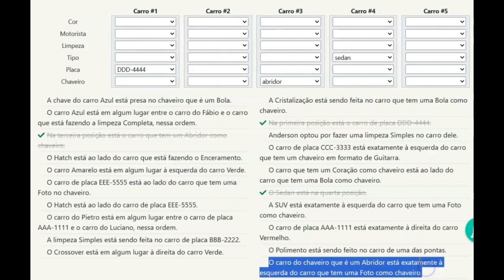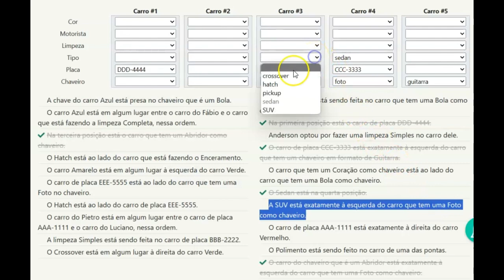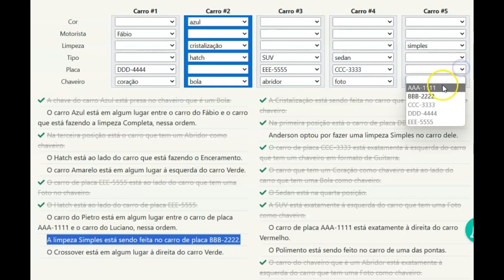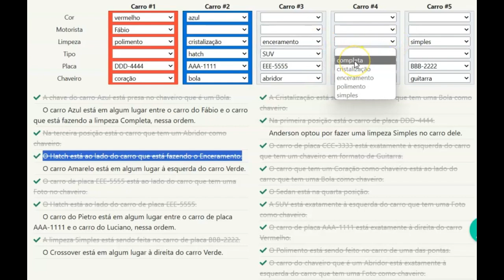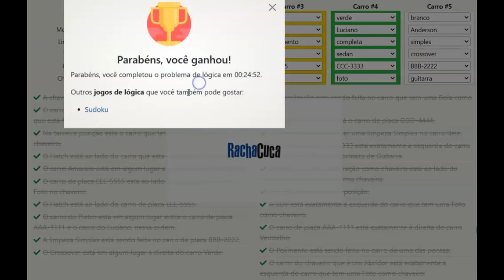Racha Cuca Lava Rápido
Este é um problema de lógica classificado como "Nível Médio" pelo site rachacuca.com.br.

O problema "Lava Rápido" é um desafio de raciocínio lógico, do gênero conhecido como "Teste de Einstein".

Este quebra-cabeça estimulante vai testar seu pensamento crítico e sua habilidade de resolver problemas de maneiras criativas e inovadoras.

Utilizando estratégias de resolução, você será guiado através do processo de encontrar a solução para este enigma intrigante.

Estes jogos mentais são projetados para proporcionar diversão intelectual, ao mesmo tempo em que melhoram suas habilidades cognitivas. Este vídeo é perfeito para quem busca atividades educativas que também sejam altamente envolventes. Desenvolva seu raciocínio lógico e sua capacidade de encontrar soluções em situações complexas.

Vamos começar a exercitar seu cérebro agora mesmo!
Link Racha cuca:
CC-Close Caption:
Deutsche Untertitel.
Subtítulos en Español.
Sous-titres Français.